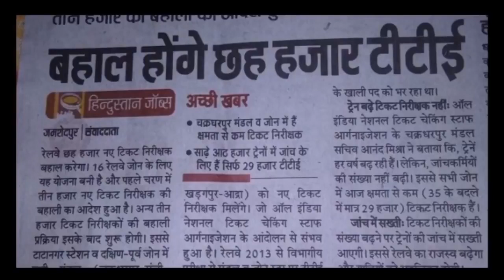रेलवे भर्ती 2018 बड़ी खबर 6000 टिकट कलेक्टर की आयी बम्पर भर्ती जल्द शुरू होंगे आवेदन देखना न भूलें।।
लेक्चर:- 1

लेक्चर:- 2

लेक्चर:- 3

लेक्चर:- 4

लेक्चर:- 5

लेक्चर:- 6

लेक्चर:-7

लेक्चर:- 8

लेक्चर:- 9

लेक्चर:- 10

लेक्चर:- 11

लेक्चर:- 12

लेक्चर:- 13

लेक्चर:- 14

लेक्चर:- 15